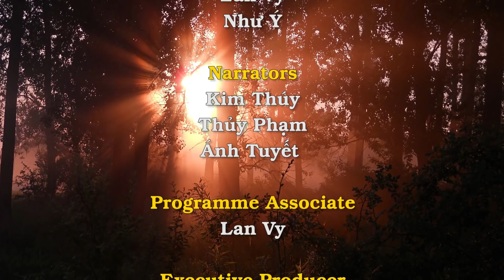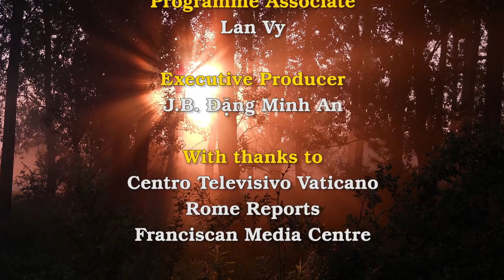Phụng Vụ huy hoàng lễ tấn phong vị Giám Mục trẻ nhất thế giới tại Kiev. 8/10 GM trẻ là người Ukraine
Giám mục Công giáo trẻ nhất thế giới vừa được tấn phong tại Ukraine hôm Chúa Nhật. Như thế, tính cho đến nay, trong số 10 giám mục trẻ nhất thế giới, 8 vị là người Ukraine.